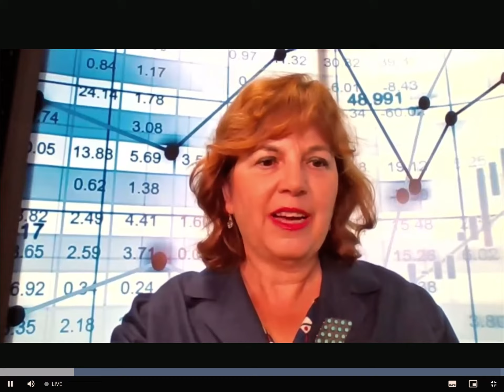Elbano de Nuccio a Speciale Telefisco 2023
Il video della partecipazione del presidente dei commercialisti Elbano De Nuccio a Speciale Telefisco 2023 de Il Sole 24 ORE. Ruolo centrale dei professionisti nella compliance e nel nuovo accertamento, le misure a favore delle aggregazioni contenute nella delega fiscale, le priorità della legge di bilancio: sono stati questi i temi al centro del suo intervento. Un’occasione per ribadire il pieno coinvolgimento del Consiglio nazionale nell’elaborazione delle riforma del nostro sistema fiscale